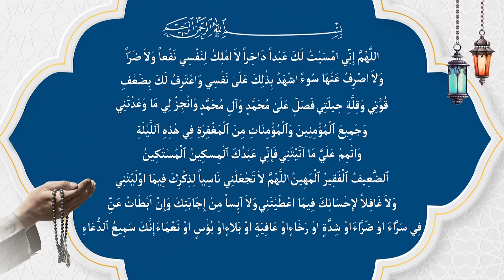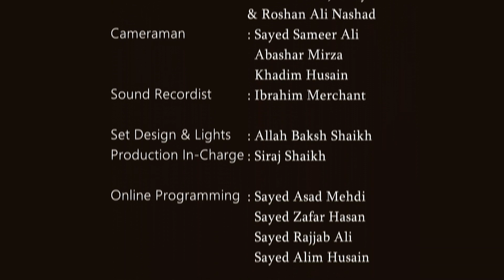Islam in Bangla || Episode 1269 || Aamaal e Shab e Qadr (19th Mahe Ramazan) || Maulana Sabir Raza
Aamaal e Shab e Qadr (19th Mahe Ramazan)